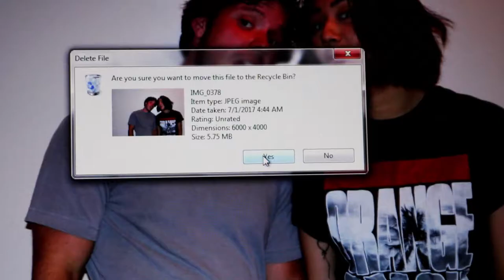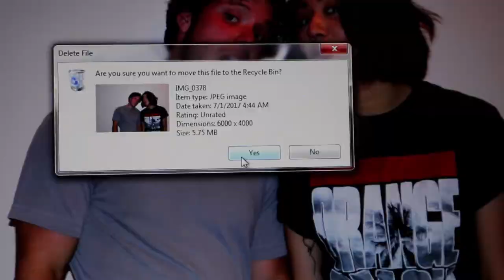Front Porch Step - Runaway (Music Video)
My interpretation of Front Porch Step's Runaway